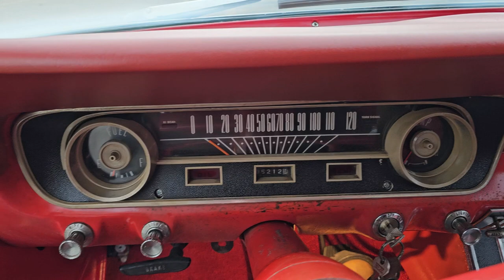1964.5 Mustang Coupe D Code (289 4V) from 28.04.1964 for sale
1964.5 Mustang Coupe D Code (289 4V) from 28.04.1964 for sale @oldtimer-centrum